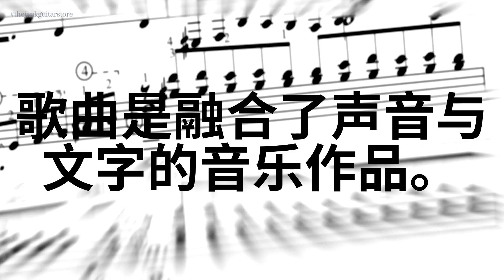Business Music 歌曲创作基础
Business Music by thejankguitarstore